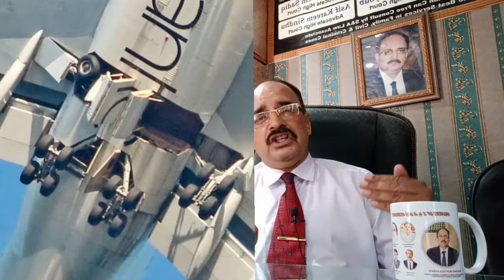P I A Airbus crashed in karachi report has been released.کراچی طیارہ حادثہ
A video lecture by shehbaz murtaza ansari advocate high court , multan , pakistan